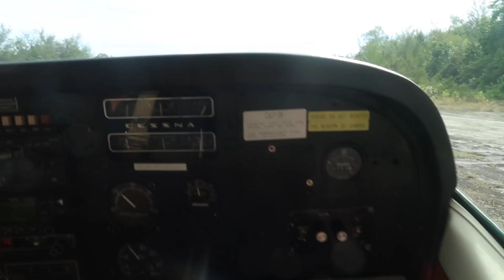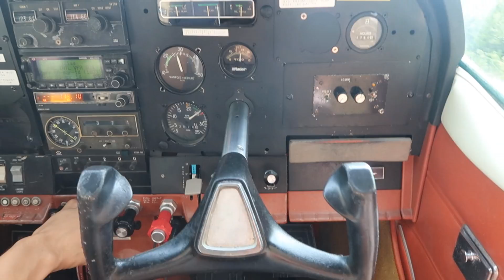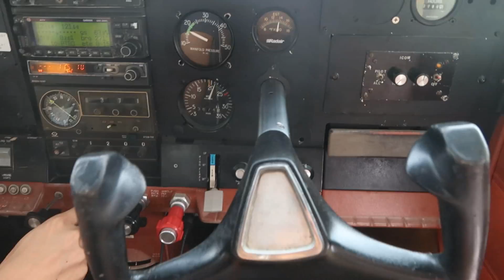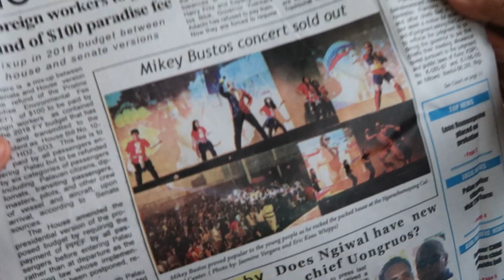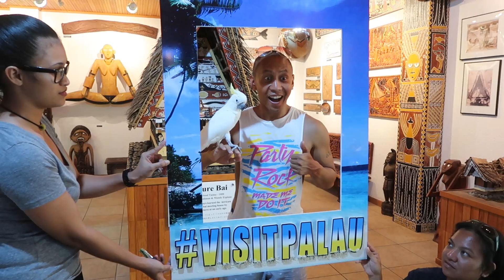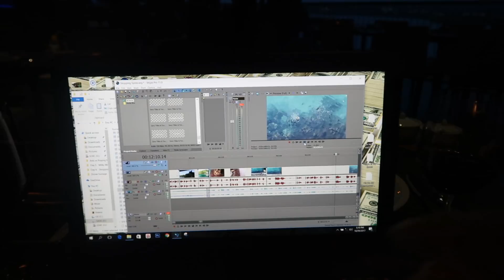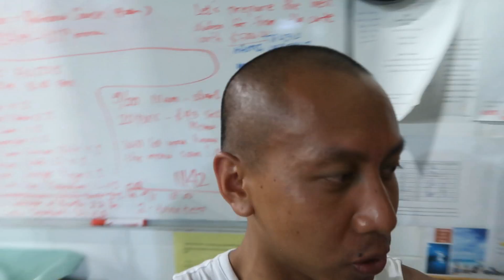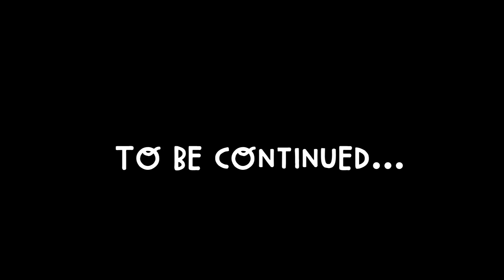Chelsea Handler's Brother Makes Amazing Food! | Vlog #240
Turns out Dr. Roy Chef Handler, the older brother of popular talk show host Chelsea Handler is a superstar chef and his food is absolutely exquisite! Check out the delicious food he and his staff at Elilai Restaurant in Palau made for us! So yummy! Vlog #240

UPCOMING CONCERTS/MEET& GREETS:

•Montreal, Quebec Concert - Oct 28th at the Brebeuf Auditorium. They offer FREE DELIVERY of tickets in METRO MONTREAL!